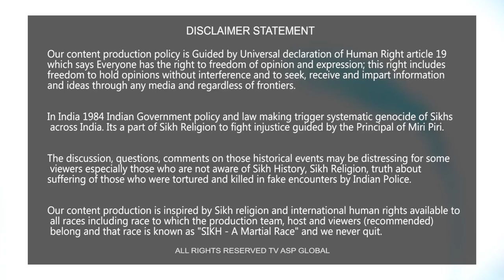ਭਾਰਤ ਸਰਕਾਰ ਨੂੰ ਝਟਕਾ RSS ਆਗੂ ਦੇ ਕਤਲ ਕੇਸ 'ਚ ਤਿੰਨ ਸਿੰਘਾਂ ਨੂੰ ਭਾਰਤ ਦੇ ਹਵਾਲੇ ਨਹੀਂ ਕਰੇਗੀ ਬਰਤਾਨੀਆ ਸਰਕਾਰ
Britain's West Midland Police have arrested three British Sikhs of Indian origin. All of them have been arrested in connection with the high profile Rulda Singh  case of Punjab. Rulda Singh was the national head of the Rashtriya Sikh Sangat, an organization associated with the RSS.